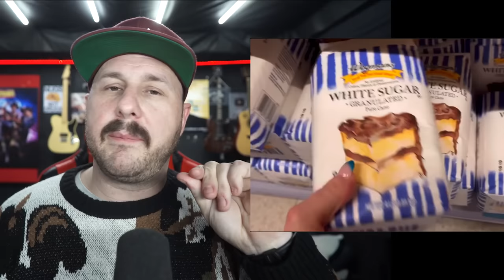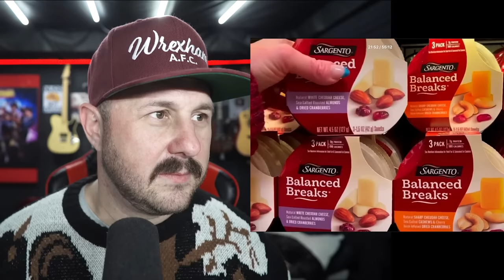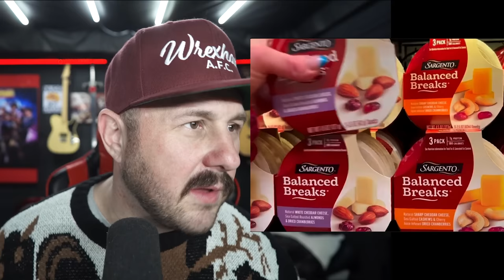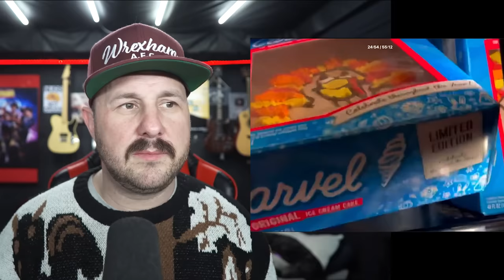Dougherty Dozen Shopping Snark! She Bought Enough Turkey To Feed A Small Nation